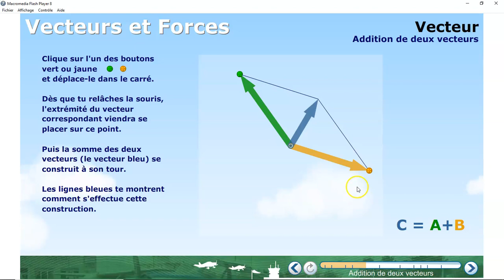Introduction Vecteur et force 5